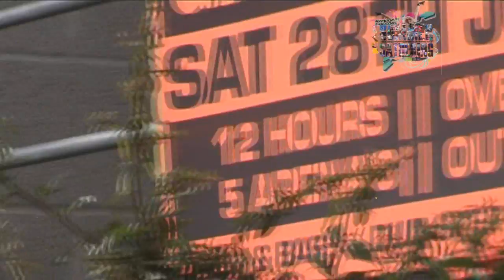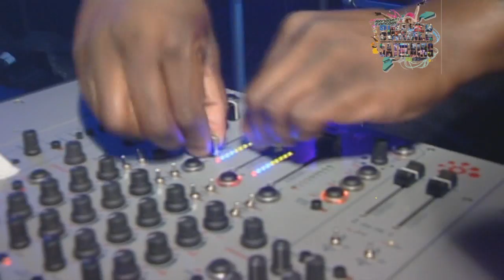Random Concept: The Summer Gathering 2012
Random Concept Summer Gathering
Recorded Live @ Roadmender, Northampton
Sat 28th July 2012

Hope to see you at the next Random Concept Summer Gathering 2013 being held at Roadmender Sat 27th July